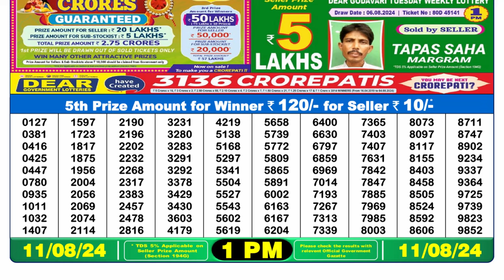✅[ LIVE ] Nagaland Lottery Sambad 1pm 11.08.24 || OFFICIAL RESULT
Lottery Sambad Result today 1pm 11.08.24